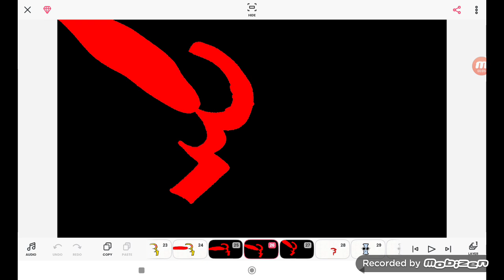Komi Alphabet Lore Season 2:Ԇ (9735 Video)